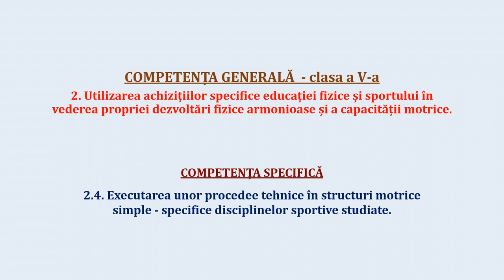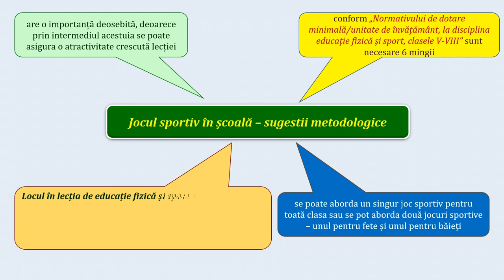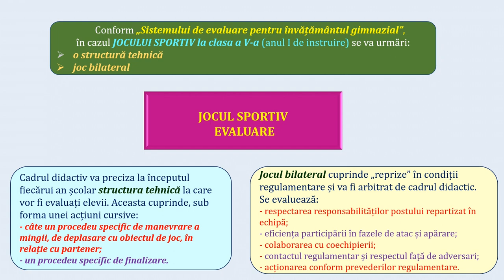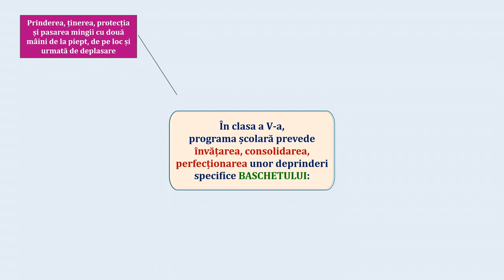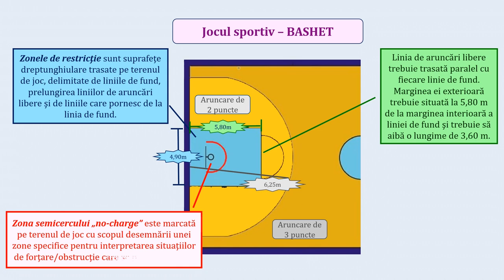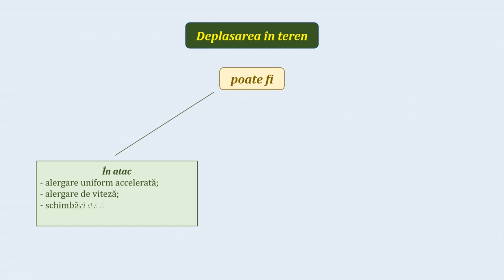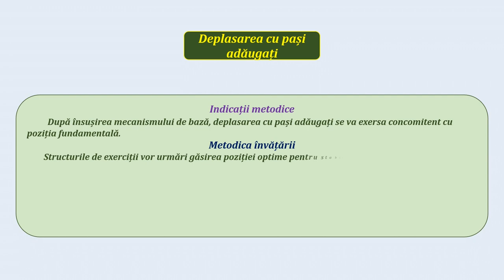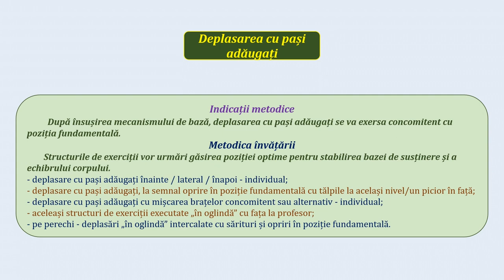Să învățăm deplasarea cu pași adăugați - Baschet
- prevederile programei școlare privind ”Elementele de conținut” la baschet - clasa a V-a;
- deplasarea în teren:
apărare;
atac;
- deplasarea cu pași adăugați:
generalități, utilizare tactică;
mecanismul tehnic;
indicații metodice;
metodica învățării;
exemple;
greșeli frecvente